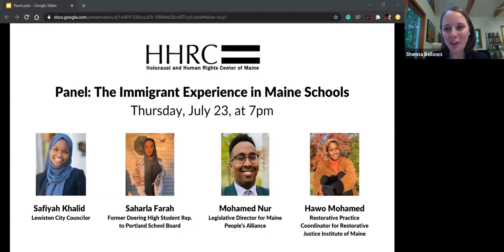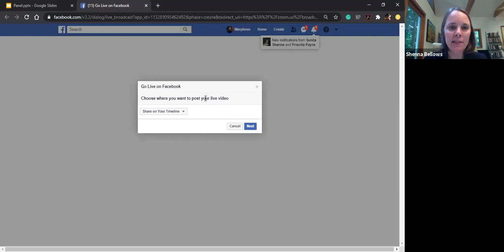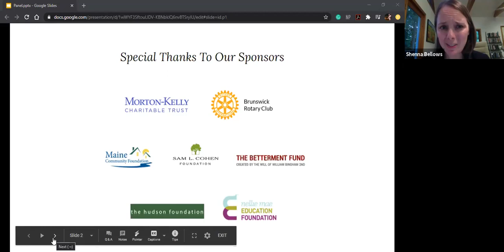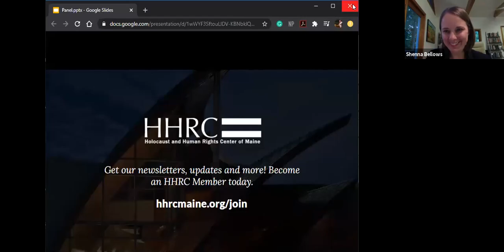Panel Discussion: Former Immigrant Students Speak About Experience In Maine Schools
On Thursday, July 23, we’re thrilled to host an exciting panel of Mainers who came to Maine from other countries as children to speak about their experiences in Maine schools.

Panelists
Saharla Farah is a rising sophomore at Emmanuel College, having graduated from Deering High School in 2019 and serving two terms as the student representative on Portland’s Board of Education.

Safiya Khalid serves as a Lewiston city councilor and works as the community coordinator for Gateway Community Services. Safiya and her family left Somalia when she was 7 years old and settled in Lewiston after spending a few months in New Jersey. After high school, she received her degree psychology from the University of Southern Maine.

Hawo Mohamed is the Greater Portland Restorative Coordinator. She was born in Kenya and immigrated to the United States with her family in 1995, settling in Portland, Maine. Since then, she has called Maine her home. Hawo has had a great interest in social justice since high school, where she organized her fellow classmates to participate in the first school-wide protest against police brutality in 2012, shortly after the death of Trayvon Martin.

Mohamad Nur was born and raised in Portland, Maine as the son of Somali refugees. He is an alum of Portland Public Schools and graduated from Bowdoin College with a double major in government & legal studies and Africana studies, with a minor in education. He is the legislative director for the Maine People’s Alliance.